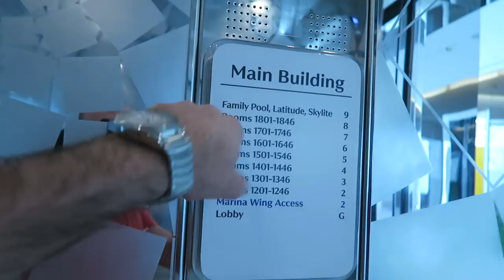MY ABU DHABI WEEKEND GETAWAY AT THE YAS VICEROY!!!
Had an amazing time at the Yas Viceroy!! I NEED THIS PLACE TO BE MY HOME!!!